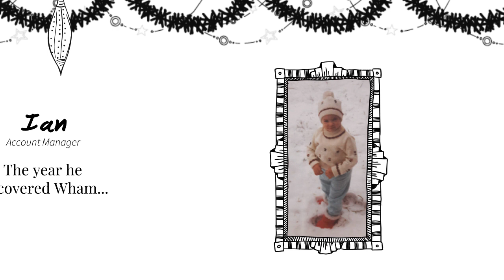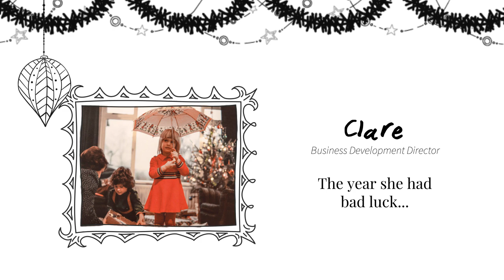SBW christmas film